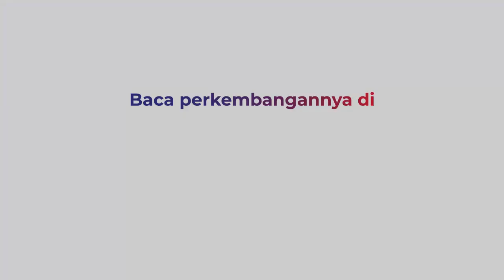Gibran Kena Omel Pedagang Pasar Legi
Walikota Solo Gibran Rakabuming Raka dimarahi para pedagang pasar legi . Mereka protes karena kios yang ditempati tak layak untuk berjualan

Sot Dirjen Cipta Karya / Diana Kusumastuti